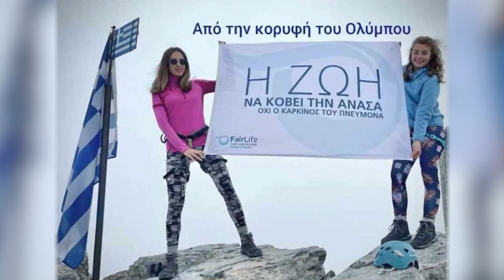Kiki Tsakaldimi 1st Greek Mount. Climber who attemped Everest- Ambassadress of Fair Life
Four years ago, Kiki Tsakaldimi had nothing to do with mountaineering until she heard the talk of mountaineer Satyabrata Dam at TEDxThessaloniki. Today, Satyabrata Dam is her guide and she is the first Greek woman to climb Mount Everest. And that's because he decided that we can all do anything, as long as we know what we want. And we want it very much. Her great love is travelling, she likes to draw and dance while on her personal blog, Higher than Everest, she narrates every moment of her ascent to Everest. Kiki Tsakaldimi spoke with journalist Filia Mitromara and wefit.gr about her experience in the death zone, her love for mountaineering and her desire to help people follow their dreams. Despite that she is also the Ambassadress of Fair Life. With Motto life to take the breath away she is paticipating in many health conferences in aim to promote a healthy style of life based in excercises and like this to bring social awaerness and on the other hand to inspire the youth to follow their dreams exactly like she did.

I was more that honored to take this interview by Ms Tsakaldimi and to hear a little bit her story.
It wasn't any proffesional attempt, but we took this interview with my mobile... because of this we faced cut jum of the sun reflections. Let's say it was more a talk among friends. I am really very glad to meet Kiki and to feel her role model  especially for the youth mission in Fair Life.